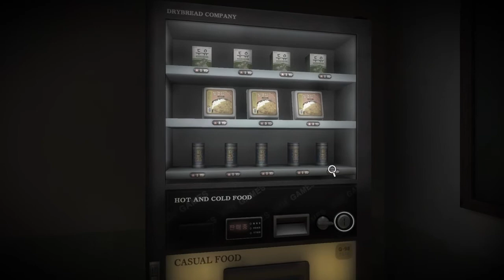White Day True End run pt 1